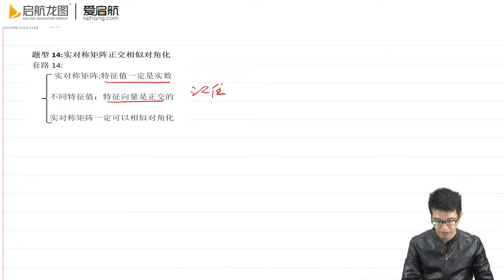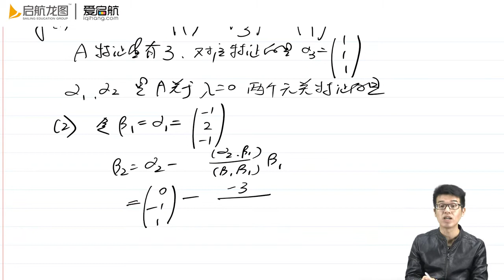考点17 题型 实对称矩阵